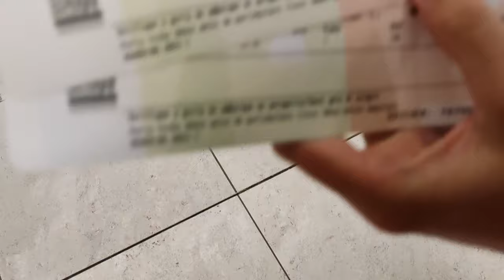Madeira 2022 - full film